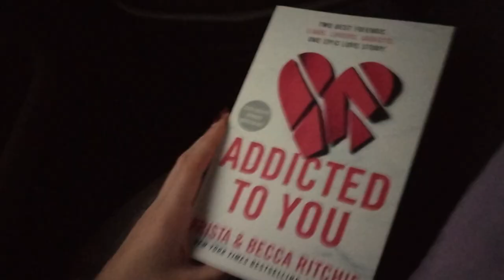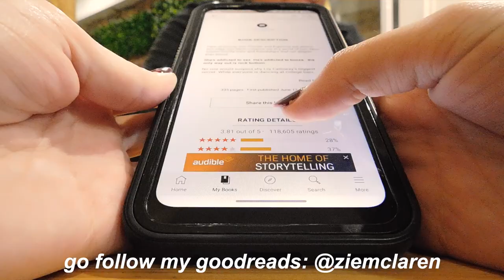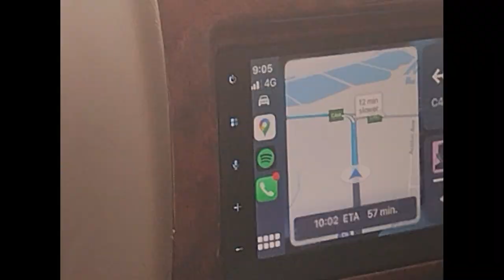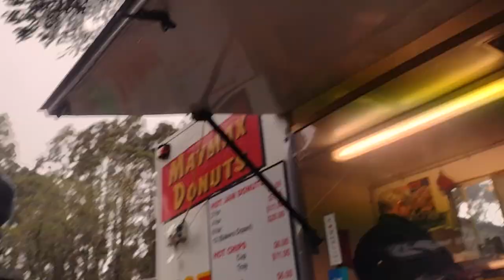I annoy my bf at the snow for 24 hours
i had so much fun filming this video, i've always wanted to go to the snow and being in australia, snow isn't common. If you want to share your funny snow stories in the comments please do!!

breakfast 0:30
travelling to mt st gwinear: 2:30
at the snow: 3:20
coming home: 9:00

I'm Zie, short for Mackenzie. I'm in my final year of high school, and this channel is essentially my digital diary !!

What to expect from me:
lifestyle and travel type vlogs, vce art strategies (folio stuff), plants, books and more :)